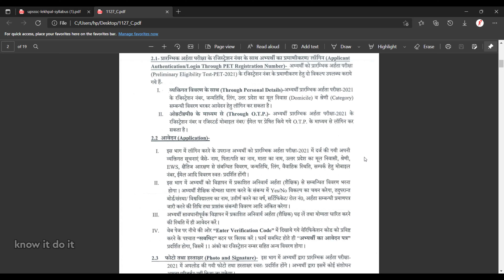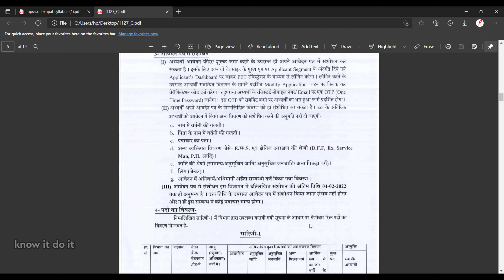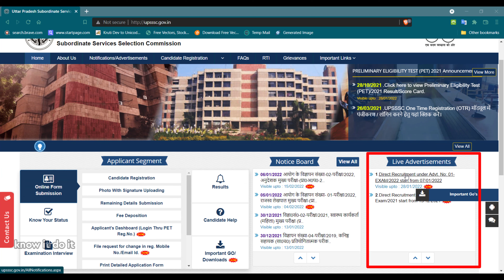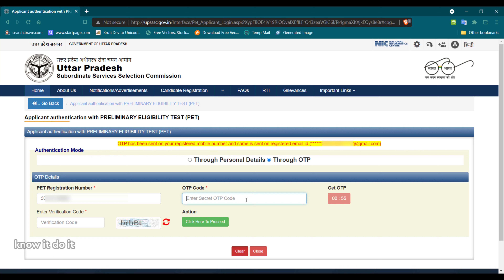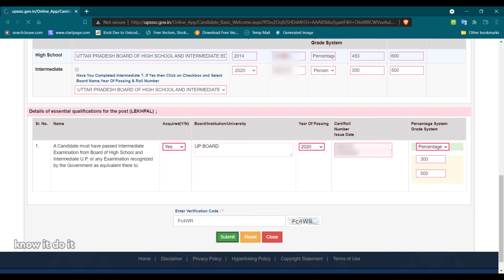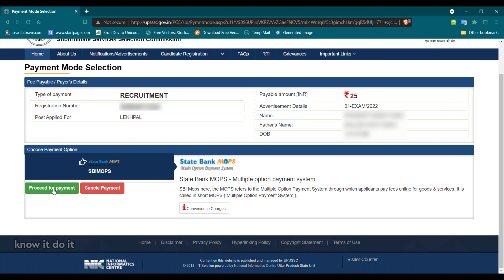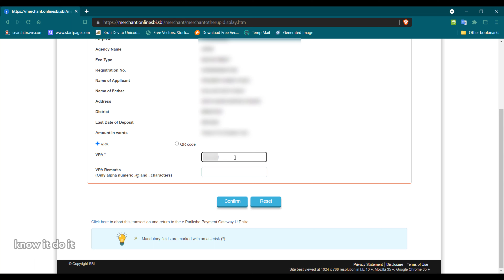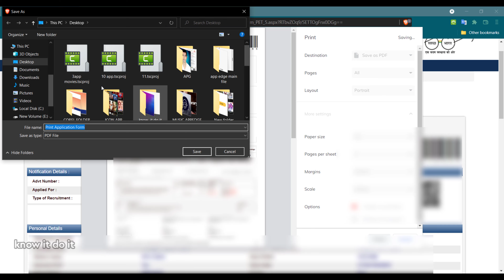UP Lekhapal form apply online 2022 | by know it do it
our another video gallery

Thankyou